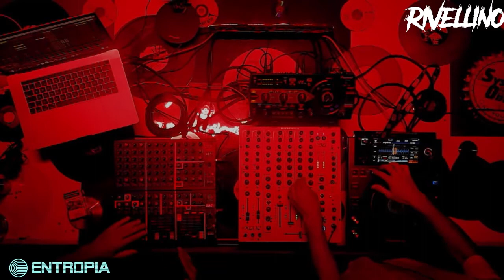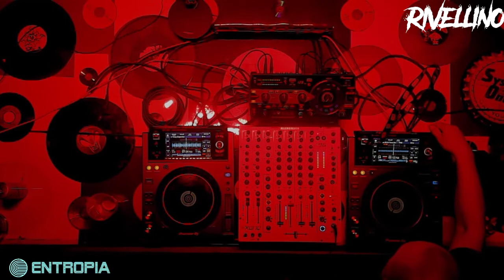Rivellino DJ Session at Entropia Studios 25/9/2022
The artist makes his debut in the new refreshed Entropia Studios with a very good session and very well received by the present ones. We are pretty sure it won't be the last one!

El artista debuta en los nuevos estudios de Entropía con una muy buena sesión que fue del agrado de los presentes. Será la primera sesión de muchas otras...seguro

Rivellino

Rivellino is a colombian born Barcelona based DJ, resident of La Terrrazza Barcelona, the most important open air club in the catalán city and a regular artist at PACHA Barcelona.
Armed with an endless House & Techno collection, Rivellino is exposing his very own musical point of view.
Dynamic basslines, vibrant percussions & atmospheric synths make their sets a space trip between solid grooves.
His music and particular style of building a live set has let him to play in major events along big names such as Vitalic, ANNA, Rodriguez Jr, Fur Coat, Cid Inc, Sébastien Léger, Kevin de Vries and Fedele just to name a few, at festivals and important clubs in North America, Germany, Austria, Portugal, Spain, Andorra, Morocco, Perú, Colombia, Ibiza and Amsterdam at ADE.

SUPPORT FROM
Nick Warren, Eelke Kleijn, Guy J, Cid Inc, Darin Epsilon, Blond:ish, Citizen Kain, Lonya, D-Formation, Joseph Capriati, Chus & Ceballos, Richie Hawtin
& more.

HIGHLIGHTS
Beatport Top #10 on Progressive House and Beatport Top #16 on Melodic House & Techno with his last EP "Midnight Storm" on Beatfreak Recordings

The Soundgarden
In 2021 Rivellino was invited by Nick Warren & Petra to be part of The Soundgarden showcase stream in Barcelona.